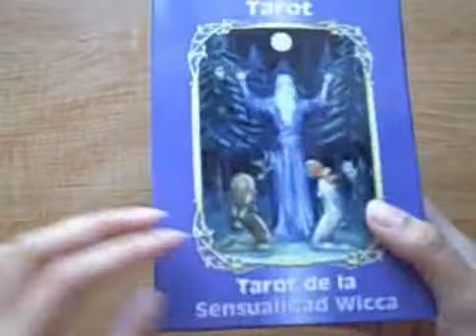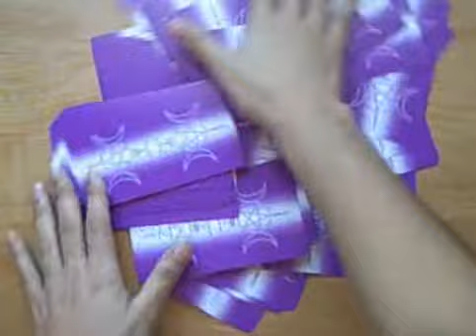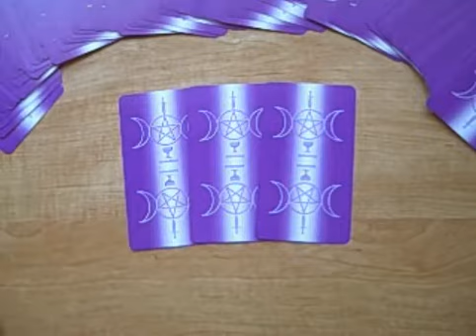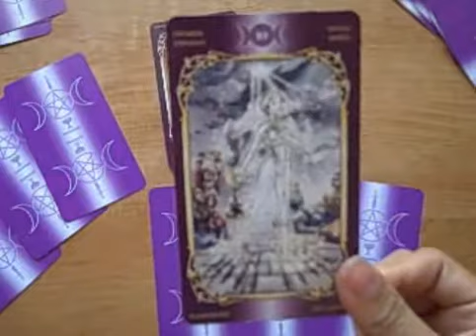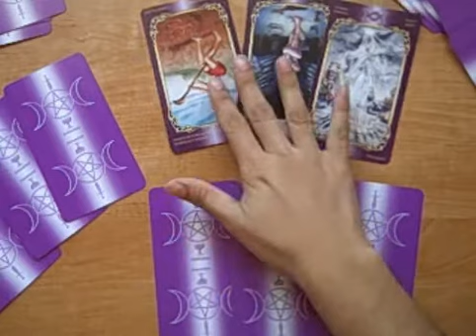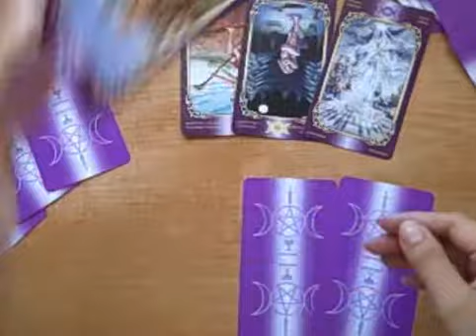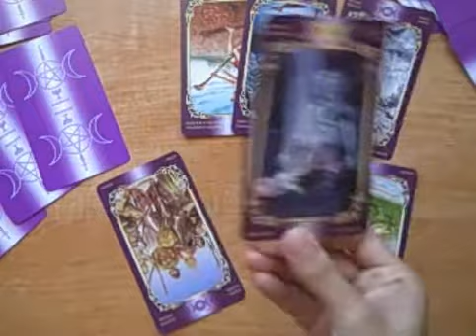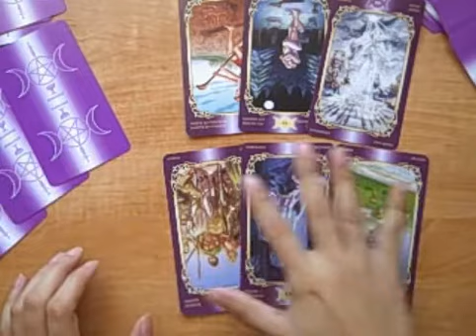Laidifocus 1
Career Reading with Sensual Wicca Tarot